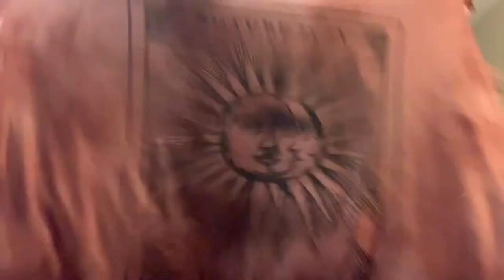*HUGE* Shein Haul…ruining the planet with fast fashion??!!?